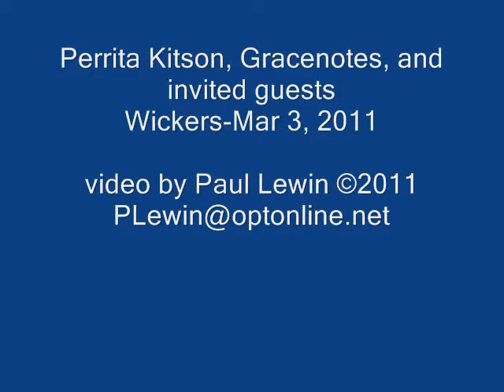Perrita Kitson-Gracenotes-Composite-Wickers-Mar 3, 2011.wmv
Perrita Kitson, Gracenotes, and invited guests.
Every Thursday night, Wickers Restaurant, Hickville, NY.